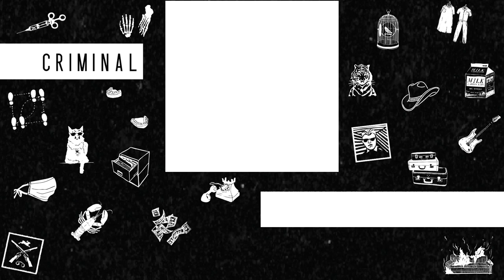Linda | Criminal Podcast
In a suburb outside of Salt Lake City, a 69-year-old woman named Linda Gillman hired a man named Christian Olsen to do some repairs on her condo. After months of working together, Linda Gillman asked for Christian’s help with a different sort of project.

“Headlights/Mountain Road” by Blue Dot Sessions
“Picturebook” by Dave Depper
“Mute Steps” by Blue Dot Sessions
“Fellowships of Paper - Angelic with Atmo (original music for Criminal)” by Blue Dot Sessions
“Lead Shroud” by Blue Dot Sessions
“Ritual Two” by Jason Leonard